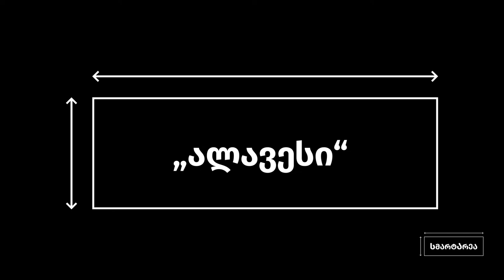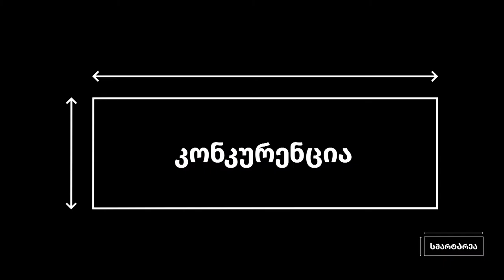SmartArea - გიორგი გაგუა - სპორტის გავლენა საზოგადოებაზე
⚽️  გიორგი გაგუა - ''ჩემი ყველაზე დიდი ოცნება, რა თქმა უნდა, ეროვნულ ნაკრებში თამაშია. სულ სხვაა, როდესაც შენი სამშობლოსთვის, ოჯახისთვის, მეგობრებისთვის თამაშობ. ეს სულ სხვა მოტივაციაა''.

🗣კვირის ანალიტიკური საუბრის თემა: სპორტი